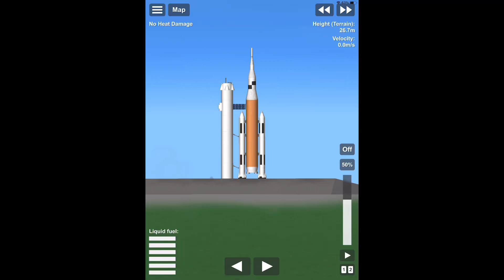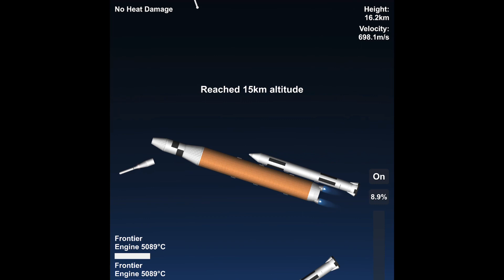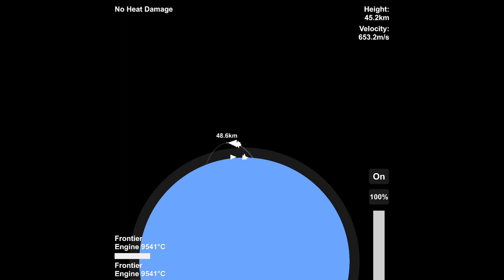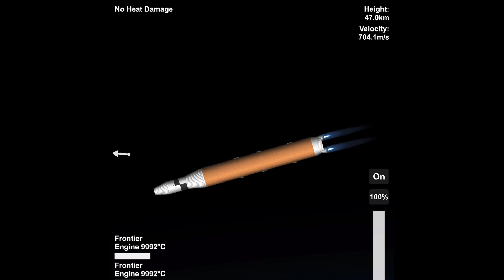Artemis 1 Launch | Spaceflight Simulator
Audio credit: NASA

This is a project I’ve been working on intermittently for a few weeks.  Hope you enjoy it.

Also apologies I haven’t been posting much, I’ve been rather busy.  Thank you to all of you for staying a part of the flight crew here at SFS Spaceflight.